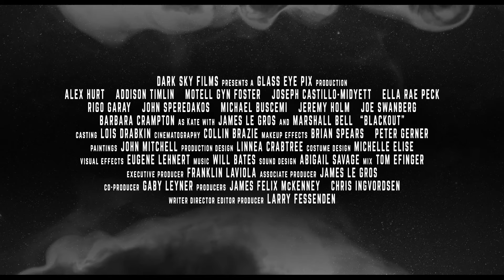Blackout (2023) | Trailer subtitulado en español